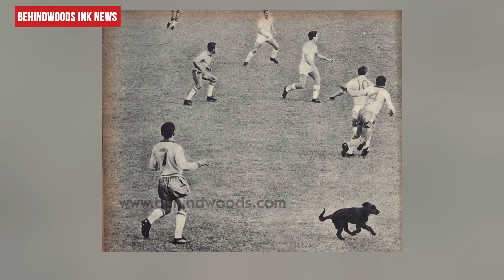51 വർഷത്തിന് ശേഷം സ്വന്തം അച്ഛനേയും അമ്മയേയും കണ്ട മകളുടെ വൈകാരിക നിമിഷങ്ങൾ 😰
1971ല്‍ കുഞ്ഞിനെ ഒരു സ്ത്രീ തട്ടിക്കൊണ്ടുപോയി, 51 വര്‍ഷത്തിന് ശേഷം മകളെ കണ്ടെത്തി അമ്മ | ഇതൊരു അത്യപൂർവ കേസ് | അച്ഛനേയും അമ്മയേയും കണ്ട മകളുടെ വൈകാരിക നിമിഷങ്ങൾ 😰